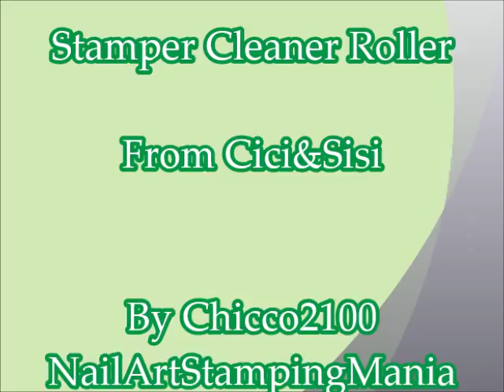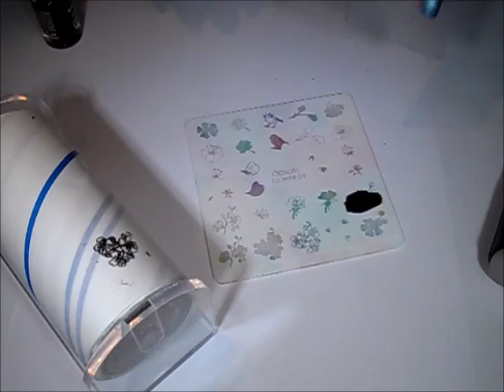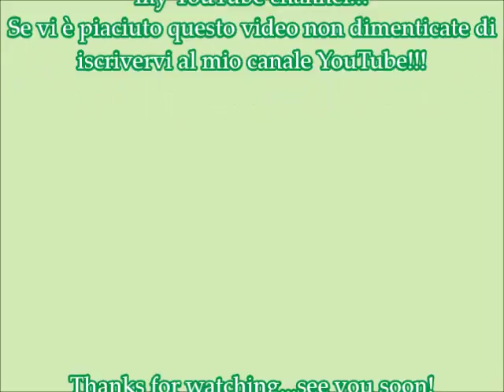Stamper Cleaner Roller Kit from Cici&Sisi - Swatches and Review